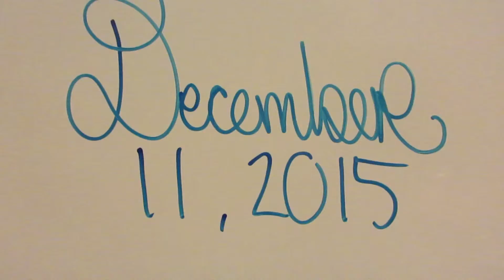WORKING TOGETHER WILLY PORTER LIVE - chaseannalise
Well, neither of us filmed much during the day today. We got to work together tonight at the Dove. Chase was on audio and I was on lights! Willy Porter was such a treat to see live and I was completely mesmerized and into mixing light. The show was inspiring and I think we're both excited to create more. Did you know that to get the color yellow you have to mix red and green? Chase did.
-Annalise

Shot on Canon ELPH350 and SX610